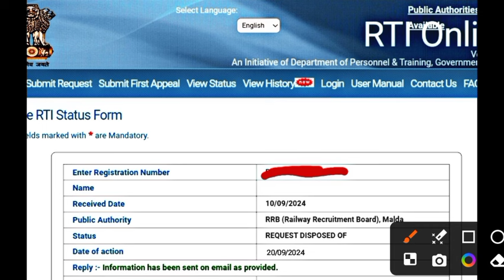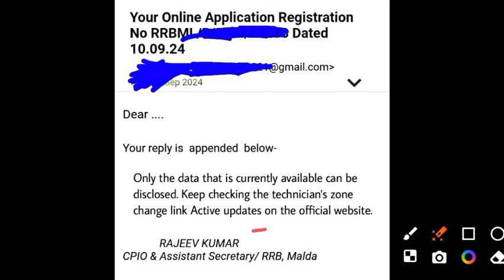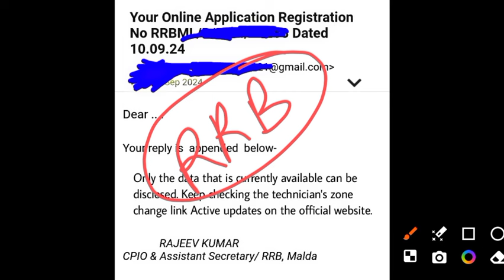🔥RRB Technician Zone Change Link Active Date || Official Update 📢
🙏 स्वागत है YouTube चैनल “study गुरु” पर 🙏

1. alp new vacancy 2024

2. railway group d new vacancy 2024

3. railway new vacancy 2024 update

4. rrc group d syllabus 2024

5. railway group d syllabus

6. rrb group d new vacancy 2023

7. rrc group d new update

8. rrb group d new update

9. rrb group d new vacancy 2023 tamil

10. rrc group d new update today

11. rrb group d new vacancy

12. rrb group d new vacancy 2023 telugu

13. rrb group d new vacancy 2024 hab tak aayega

14. rrb group d new

15. rrb group d new vacancy 2023

16. rrb group d new update

17. rrb group d new vacancy 2023 tamil

18. rrb group d new vacancy 2024 telugu

19. rrb group d new vacancy 2024 kab tak aayega

20. rrb group d new vacancy 2023 malayalam

21. rrb group d new vacancy 2023 syllabus

22. group d new vacancy 2024

23. group d new update

24. group d new vacancy

25. group d new joining salary

26. group d new joining

27. railway group d new vacancy 2024

28. rrb group d new vacancy 2024

29. SSC group d new update

30. hssc group d new update today

31. rrc group d new update

32. rrb group d new notification

33. rrb group d new syllabus 2024

34. railway group d syllabus

35. railway group d syllabus 2024

36. railway group d syllabus 2024 in hindi

37. railway group d syllabus 2024 in bengali

38. railway group d syllabus 2024 malayalam

39. railway group d syllabus study guru

40. railway group d syllabus 2024

41. railway group d syllabus 2024

42. railway group d syllabus in bengali

43. railway group d syllabus in telugu

44. railway group d new vacancy

45. railway group d new vacancy 2024 syllabus

46. railway group d new vacancy 2024 qualification

47. railway group d new vacancy 2024 kab aayega

48. railway group d new vacancy 2024 age limit

49. railway group d new vacancy 2024 update

50. railway group d new vacancy 2024 in bengali

51. railway group d new vacancy 2024 malayalam

52. railway group d new vacancy 2024 telugu

53. group d vacancy

54. group d vacancy 2024

55. group d vacancy 2024 west bengal

56. group d vacancy kab nikalegi

57. haryana group d vacancy 2024

58. railway group d vacancy 2024

59. rrb group d vacancy 2024

60. railway group d vacancy

61. bihar group d vacancy 2024

62. bssc group d vacancy 2024

63. bihar ssc group d vacancy 2024

64. railway new vacancy 2024 update

65. railway new vacancy 2024 RPF SI

66. railway new vacancy 2024 group D

67. railway new vacancy 2023 syllabus

68. railway new vacancy 2024

69. rpf si new vacancy 2024

70. rpf si syllabus 2024

71. rpf si cut off 2018

72. rrb group d new vacancy 2024

73. railway group d new vacancy 2024

74. rrb group d new vacancy 2024

75. SSC group d new update

76. hssc group d new update today

77. rrc group d new update

78. rrb group d new notification

79. rrb group d new syllabus 2024

80. railway group d syllabus

81. railway group d syllabus 2024

82. Railway alp new vacancy 2024

83. railway vacancy 2024

84. railway alp new vacancy 2024

85. Railway group d new vacancy 2024

86. indian railway new vacancy 2024